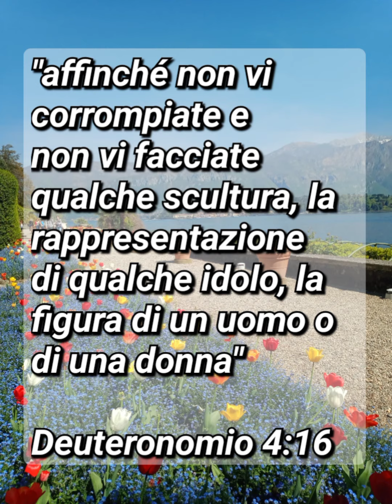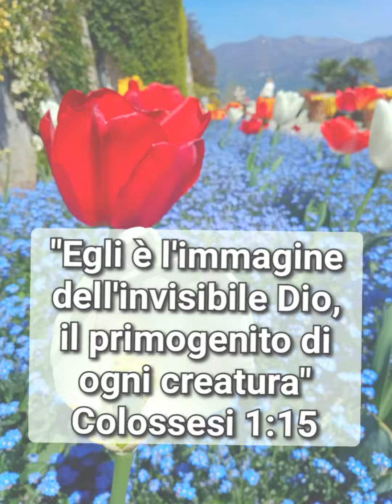Villa Carlotta, lago di Como 2022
Tra monti e bellissimi paesini caratteristici che si affacciano direttamente sulle sue sponde, il Lago di Como si trova a due passi da Milano ed è uno dei laghi italiani più conosciuti e più frequentati anche dai turisti. Tantissime le sue attrazioni, storiche, paesaggistiche e anche hollywoodiane, che hanno richiamato anche lo stesso George Clooney, ormai un habitué della zona con la sua meravigliosa villa. Se questa però oggi è una villa privata e residenziale, altre sono aperte al pubblico a testimonianza artistica di un passato ormai lontano. Una di queste è Villa Carlotta, situata nel paese di Tremezzina località Tremezzo.

Edificata alla fine del 1600 su volere del marchese Giorgio Clerici, il palazzo era una dimora imponente ma sobria con giardini all’italiana e l’affaccio direttamente sul lago di Como. Ma fu col successivo proprietario che la villa toccò la sua ‘epoca d’oro’. Gian Battista Sommariva acquistò il complesso verso gli inizi dell’Ottocento costruendo dei giardini in stile romantico e arricchendo la villa con opere d’arte di alto valore come opere di Hayez, con l’ultimo addio di Romeo e Giulietta e diversi capolavori del Canova come Amore e Psiche, situati al primo piano della villa.

Nella seconda metà dell’Ottocento la villa cambiò nuovamente proprietari e acquistata dalla principessa Marianna di Nassau per le nozze della figlia Carlotta e Giorgio II, granduca di Sachesen – Meiningen. Il loro vissuto è ancora visibile al secondo piano della villa perfettamente arredata secondo lo stile dell’epoca.

La villa nota per i suoi meravigliosi giardini che passano dallo stile inglese alle piante di bambù e dettagli asiatici, ha una superficie complessiva di circa 70.000 mq tra giardini e strutture museali. Il momento migliore per visitarla è con la fioritura primaverile di rododendri e azalee, ma ogni periodo dell’anno è adatto alla visita delle infinite piante che popolano il giardino: camelie, sequoie secolari, platani ed essenze esotiche. Il giardino lascia tracce dell’età seicentesca in stile italiano con alte siepi e forme geometriche, statue e giochi d’acqua (come quelli visibili a Villa Litta), mentre del periodo romantico resta lo stile inglese con alberi e scorci mozzafiato.

Flaubert descrisse la parte di giardini all’italiana apprezzando in particolar modo la “scalinata di pietra che scende fino nell’acqua per imbarcarsi, i grandi alberi, le rose che spuntano su una fontana”. Ma la magia è lungo tutti i viali alberati, i colori dei fiori e gli oltre 3000 metri quadri ispirati ai giardini giapponesi di bambù con una scalinata di accesso sovrastata dal portale Torii.